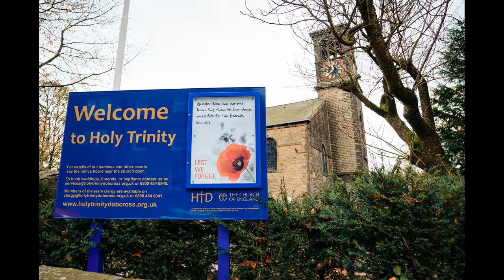Chrisi + Jeff // Holdsworth House